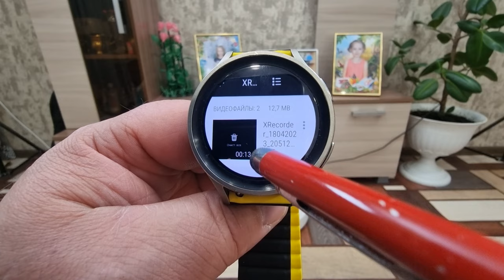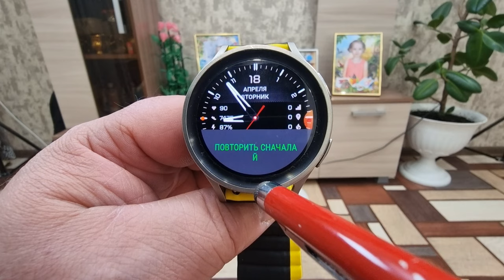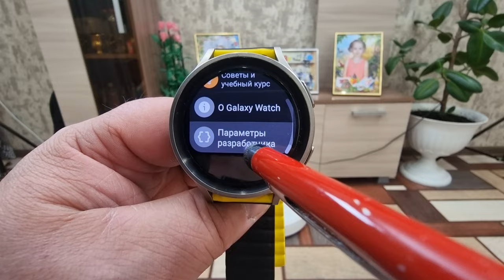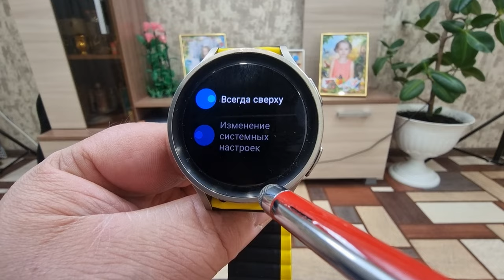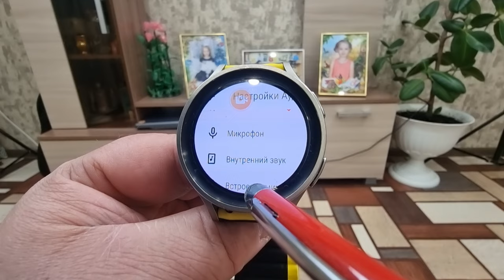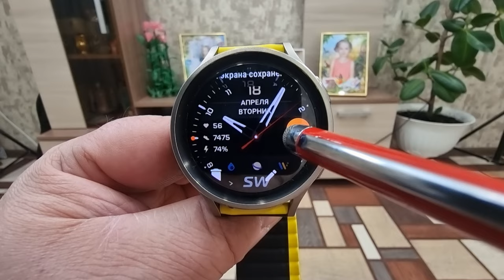Это фантастика. Запись Экрана Galaxy Watch 5, Watch 4 и часов на Wear OS